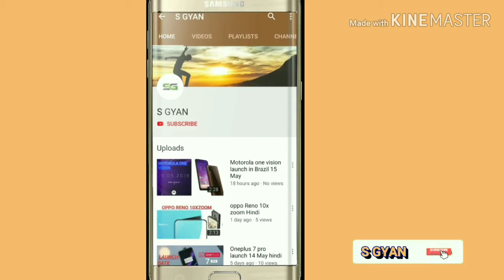Black shark 2| Xiaomi black shark 2| pubg gaming smartphone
Xiaomi-backed brand Black Shark has launched the Black Shark 2 gaming smartphone in India. The smartphone that was debuted in China back in March this year comes with Qualcomm's Snapdragon 855 SOC and includes up to 12GB of RAM. The Black Shark 2 will go on sale in the country starting June 4. In addition to the top-of-the-line SoC, there are various features that make the new phone a compelling option for mobile gamers. There is a Liquid Cool 3.0 liquid-cooling technology to increase heat dissipation. Similarly, the Black Shark 2 comes with a touch response rate of 240Hz.

Xiaomi Black Shark 2 price in India
The Xiaomi Black Shark 2 price in India has been set at Rs. 39,999 for the 6GB RAM + 128GB storage model, while its top-of-the-line with 12GB RAM + 256GB storage comes with a price tag of Rs. 49,999. The phone will be offered in Shadow Black and Frozen Silver colour options.

As we mentioned, the Black Shark 2 will go on sale in India starting June 4 through Flipkart